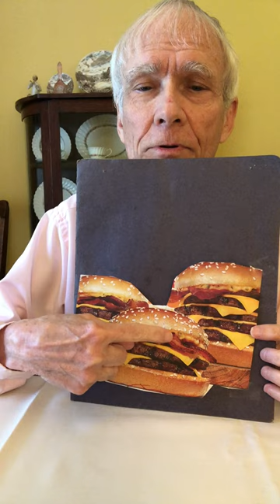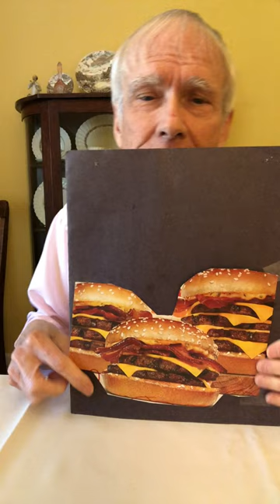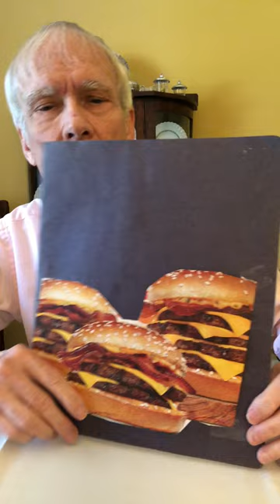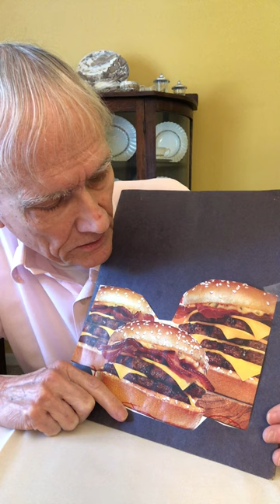Grandpa's Disgusting Burger Idea Will Make You Gag!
My Idea of Most Disgusting Burger (chatty grandpa)